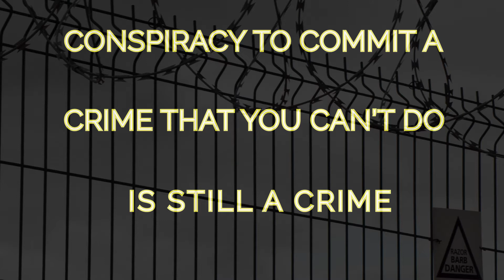Federal Conspiracy Law-a crime without a crime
The federal law of conspiracy can result in a conviction even if the crime you conspire to commit can't be done. It's impossible to commit the crime but conspiring to do it will still land you in prison.